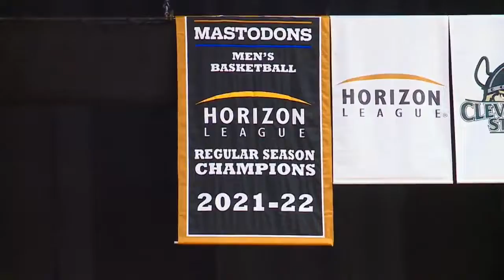Purdue Fort Wayne drops Horizon League opener to Detroit Mercy